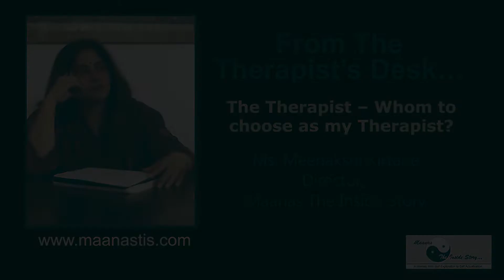The Therapist – Whom to choose as my Therapist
Whom to choose as my therapist?

In her career of over 15 years, M came across a range of therapists from different cities all over India and outside. While she did get the opportunity of meeting some wonderful psychotherapists, she also did come to learn how so many others didn’t have the requisite skills or a full-bodied training which a psychotherapist ideally requires to have like any other medical professional.

She speaks about how the psychotherapeutic training in India is slowly growing, as stronger emphasis is being given to the science of people as well, in the recent times. In the education system, the training is knowledge and skill focused, but in her professional opinion, training for building the ‘attitude’ of the therapist is equally important!

Watch this video to understand whom to choose as your counselor or your psychotherapist!

Pass it on to your loved ones so that they can make the right and healthy choice for their mental health.